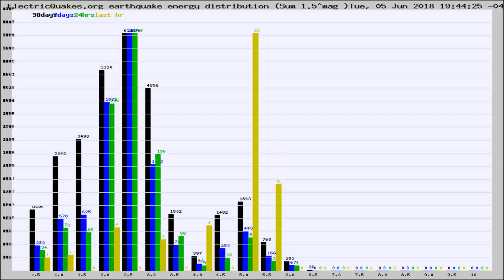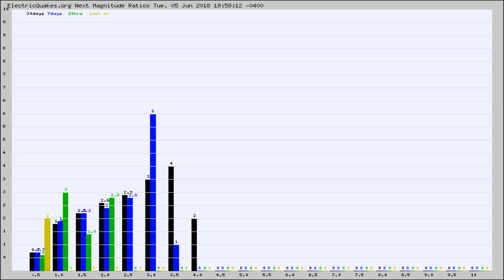Todays_Hourly_World_Earthquake_Statistics_from_ElectricQuakes.org_06-05-18+20:02:01